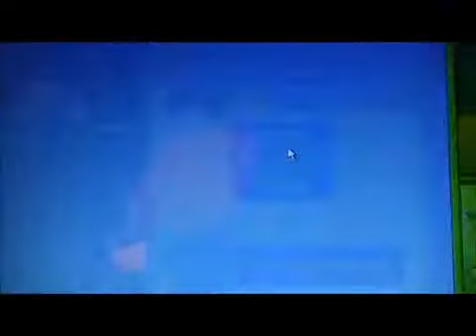Adopting the October 2014 Pet of the Month Webkinz~Rockabilly Rooster